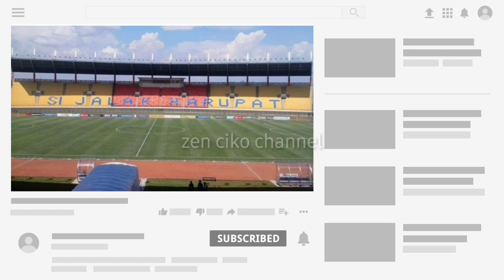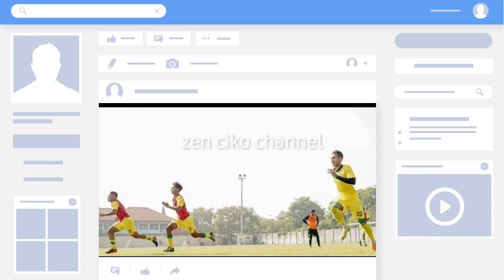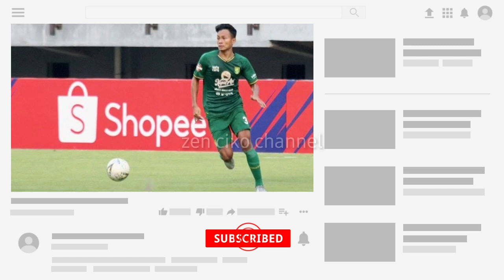Derby Jatim Akan Tersaji Di Grup C, Tim Persebaya Andalkan Pemain Muda